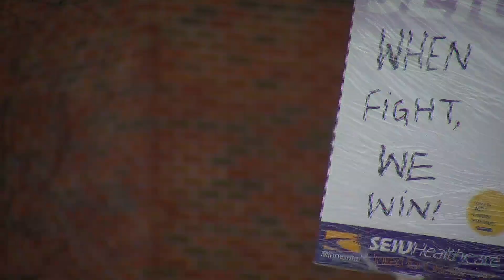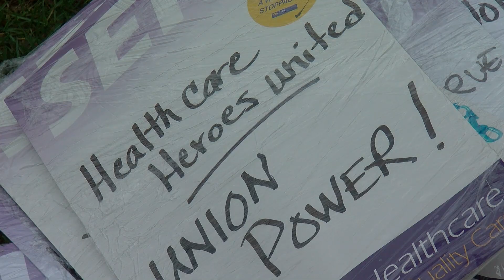Allina Healthcare Workers Threaten To Go On Strike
Frontline workers at a major Minnesota healthcare system are prepared to go on strike. The employees say they feel disrespected after working on the front lines during the pandemic, reports Kate Raddatz (1:54).
WCCO 4 News - April 7, 2021